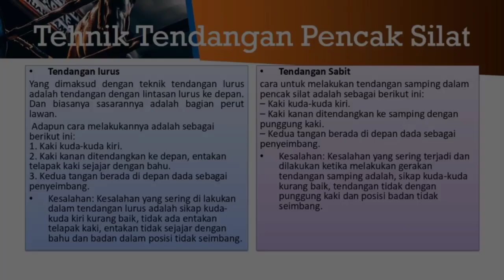Tehnik Tendangan Pencak Silat - Belajar Daring - Pjok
Halo Adik-adik  dalam pembelajaran online kali ini kita bahas salah satu tehnik dalam pencak silat yakni Tehnik Menendang.
adapun tehnik menendang dalam pembahasan kita kali ini adalah :
- Tendangan Lurus
- Tendangan sabit
-Tendang T
-Tendangan Melingkar.